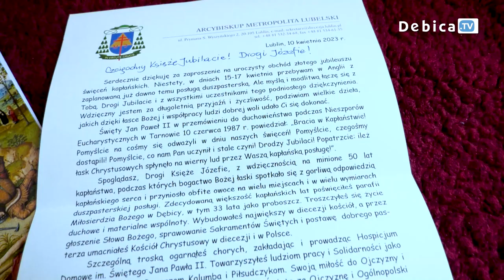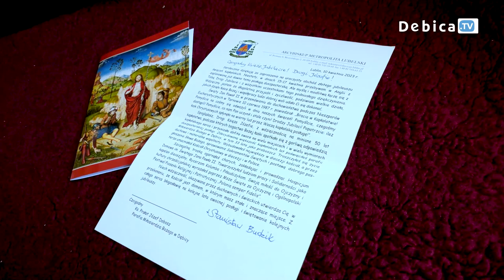50-lecie święceń kapłańskich Księdza Prałata Józefa Dobosza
50-lecie święceń kapłańskich Księdza Prałata Józefa Dobosza. „Bezgranicznie zaufałem Panu Bogu i nigdy się nie zawiodłem, dlatego dzisiaj, w szczególny sposób chcę mocno wołać Jezu ufam Tobie i tylko Tobie na dalsze dni mojego kapłańskiego życia” – mówił podczas uroczystości długoletni proboszcz Parafii Miłosierdzia Bożego w Dębicy.
Złoty Jubileusz Księdza Prałata Józefa Dobosza połączono z odpustem parafialnym. Uroczystej Sumie przewodniczył również Ksiądz Prymas Arcybiskup Józef Kowalczyk. Ks. prałat Ryszard Piasecki, Proboszcz Parafii Św. Jadwigi wygłosił okolicznościową homilię. Ksiądz Prałat Józef Dobosz za swoje zasługi został wyróżniony tytułem „Honorowy Obywatel Miasta Dębicy”. Jest także Zasłużony dla Powiatu Dębickiego i Miasta Dębicy.